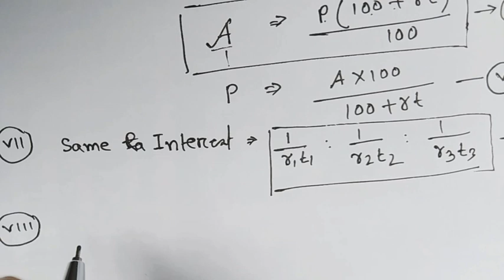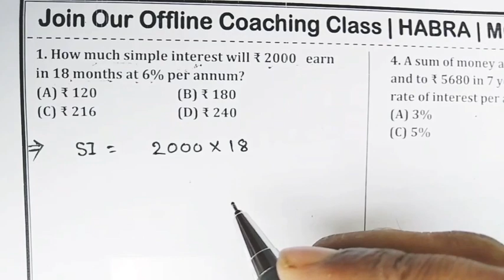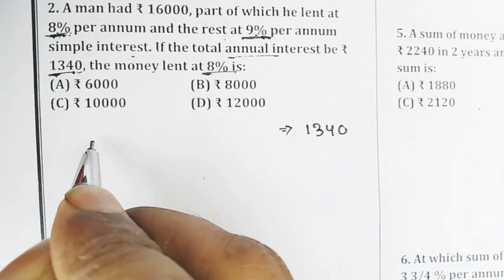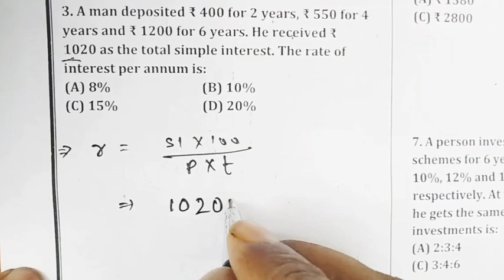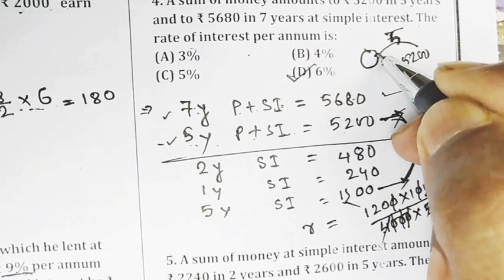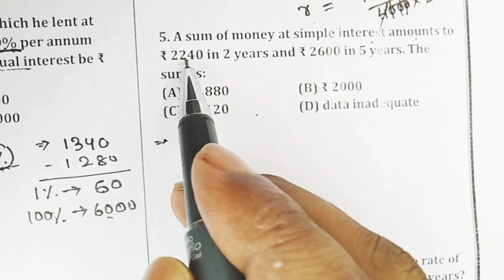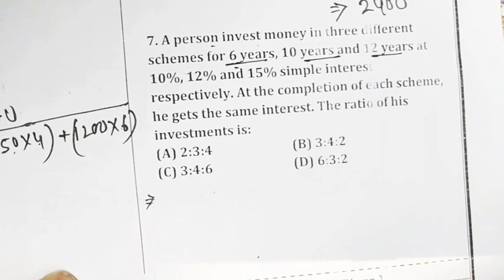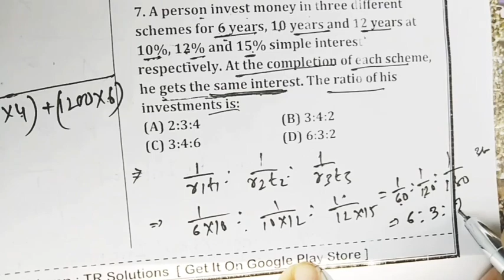R.S.Aggarwal Math Book Solutions | Simple Interest - Part - 1 | Unique Tricks By - Titab Roy Sir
R.S. Agarwal Objective Arithmetic Simple Interest Solution |

Today we discuss in this video about the method of Simple interest. In this video we have covered R.S. Aggarwal objective Arithmetic book chapter wise solutions with unique short trick to understand it easily. After watching this video you will be master in this Chapter.

TR Solutions Math Tricks : Quicker method | Just in few seconds | Without using pen and paper.

Our previous videos (R.S. Aggarwal objective Arithmetic book) are —